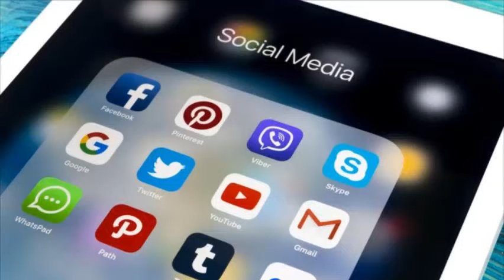Torre Móvel T4E1: Por que as pessoas criam e caem em “fake news” ?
Autores: Gabriel Riguete Kandrik, Maria Eduarda Souza Galvão Simões e Robson Soares Nunes (Monitor: Igor Vilela)

Esse vídeo foi produzido por alunos participantes do projeto "Torre Móvel", cadastrado na pró-reitoria de extensão da UFRJ.